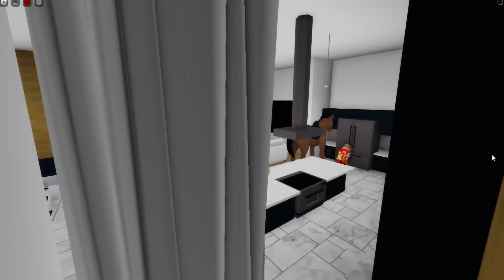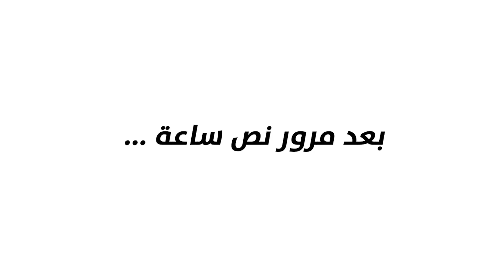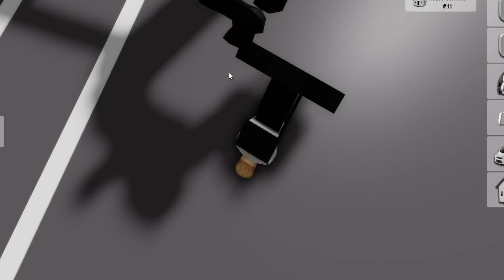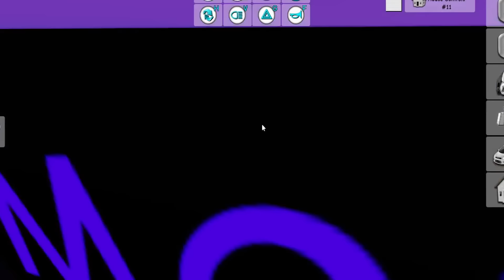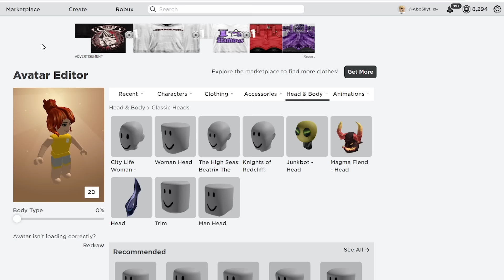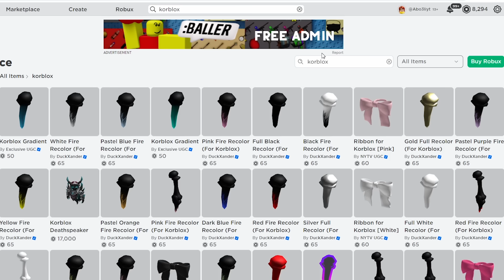فيلم روبلوكس : كيف تخفي راسك في ماب البيوت 🏡 ( كووود جااامد 💪 ) شوف بنفسك 🔥 !!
فيلم روبلوكس : كيف تخفي راسك في ماب البيوت
التيك توك 👇
افلام
سولوم
الغتى والفقير
افلام روبلكس
افلام ماين كرافت
ابوعلى جيمنج
 Abo Ali